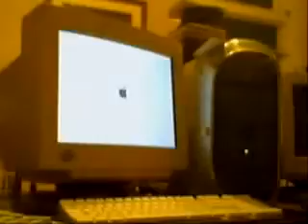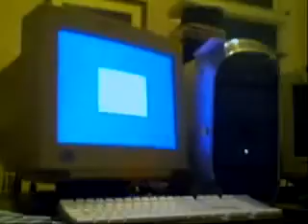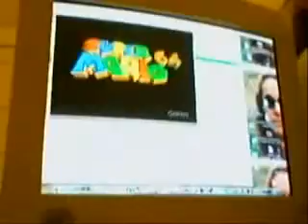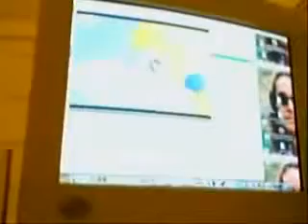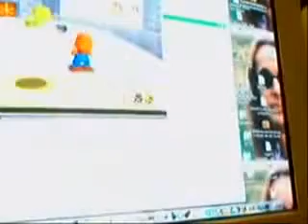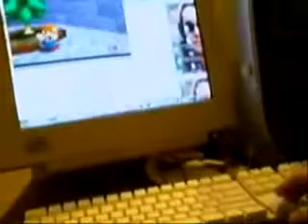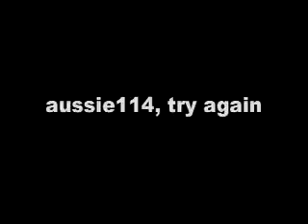nintendo_64_on_my_mac__aussie114__you_fucking_douchebag.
later